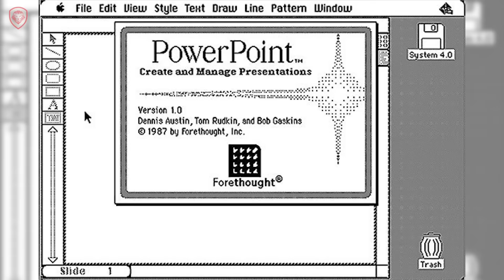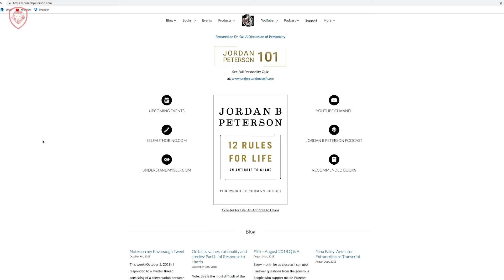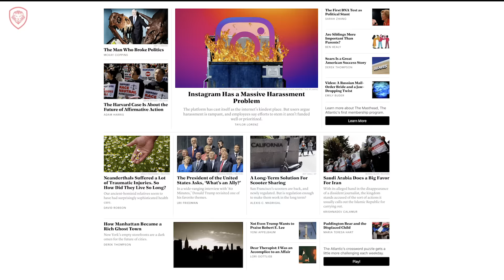Jordan Peterson - UNCENSORED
In this uncensored interview with Jordan Peterson and Patrick Bet-David, who he was growing up, current events, Justin Trudeau, current educational system and his book the 12 Rules of Life.

About Jordan Peterson:
Jordan Bernt Peterson is a Canadian clinical psychologist and a professor of psychology at the University of Toronto.